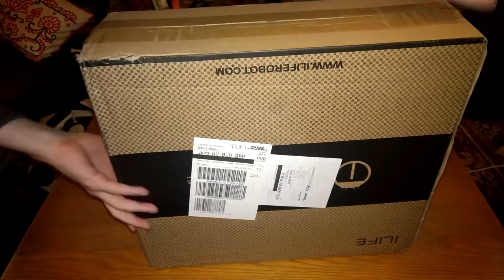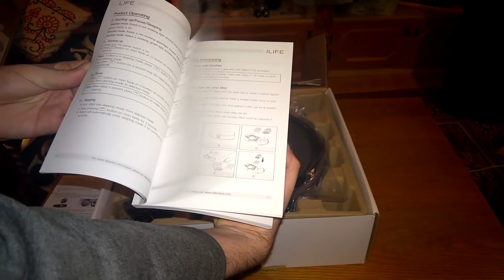ILIFE A4 Smart Robotic Vacuum Cleaner robotporszívó kicsomagolás (Unboxing)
iLife A4 Robotic Vacuum Cleaner kicsomagolása.

Unboxing and review of the iLife A4 Robotic Vacuum Cleaner.

Márka: ILIFE
• Kimeneti feszültség (V) : Adapter kimeneti feszültsége 19V
• Teljesítmény (W): 22W
• 1000Pa szívóerő.
• Robotporszívó, amely képes automatikusan feltakarítani 180-200 négyzetméteres lakást egyetlen feltöltéssel.
• Ütközésgátló rendszer: a bútorok, akadályok előtt belassít és csak annyira közelíti meg, hogy még éppen nem ér hozzájuk.
• A gép három infravörös érzékelőjének köszönhetően felismeri a lépcsőt, a túl magas küszöböt, így nem esik le.
• A távirányító beprogramozható, hogy mikor takarítson fel automatikusan.
• A robotporszívó automatikusan visszamegy a töltőjéhez, ha már túl kevés a töltöttsége.
• Mindössze 7.6cm magas, így akár a székek, ágyak és a bútorok alá is beférhet.
• Alapjáraton 55dB, maximális szívóerő mellett pedig 65db a zajszintje.